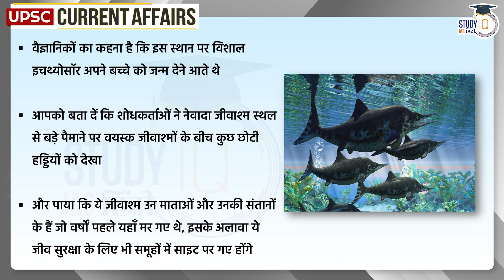Nevada Fossil Site | Ichthyosaur | Daily Current Affairs | Current Affairs In Hindi | UPSC PRE 2023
Scientists have uncovered new clues about a curious fossil site in Nevada, a graveyard for dozens of giant marine reptiles. Instead of the site of a massive die-off as suspected, it might have been an ancient maternity ward where the creatures came to give birth.
The site is famous for its fossils from giant ichthyosaurs — reptiles that dominated the ancient seas and could grow up to the size of a school bus. The creatures — the name means fish lizard — were underwater predators with large paddle-shaped flippers and long jaws full of teeth.
Since the ichthyosaur bones in Nevada were excavated in the 1950s, many paleontologists have investigated how all these creatures could have died together. Now, researchers have proposed a different theory in a study published Monday in the journal Current Biology.“Several lines of evidence all kind of point towards one argument here: That this was a place where giant ichthyosaurs came to give birth
That this was a place where giant ichthyosaurs came to give birth,” said co-author Nicholas Pyenson, curator of fossil marine mammals at the Smithsonian National Museum of Natural History.